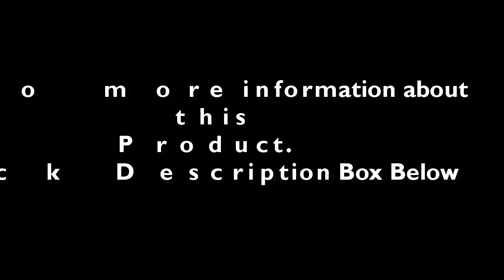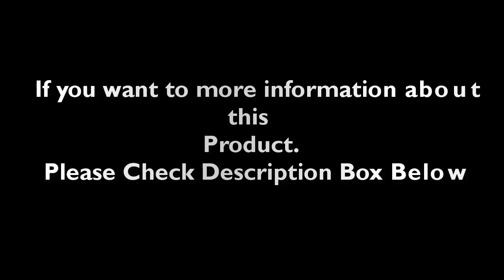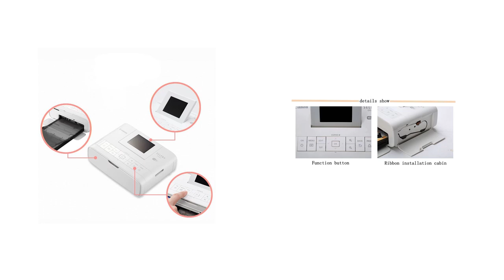Top 5 Best Photo Printer Review 2024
1. Wifi Portable Photo Printer CP1200 Home Color Mobile Photo Printer Mini for Canon Color Wireless photo printing machine CP-1200

2. HPRT CP4000L Photo Printer 4x6inch Heat Sublimation Finely Restore True Color Auto Multiple Wireless Remote BT Portable Impresor

3. Portable Color Photo Printer for HPRT CP4000L Wireless Compact Home Mini Photo Printer with Photo Paper and Color Ribbon

4. HPRT CP4000L Photo Printer 4x6inch Heat Sublimation Finely Restore True Color Auto Multiple Wireless Remote BT Portable Impresor

5. Mini Portable Color Photo Printer Wireless 3 Inch 5 Inch 6 Inch for Canon SELPHY CP1300 High Quality Photo Printer